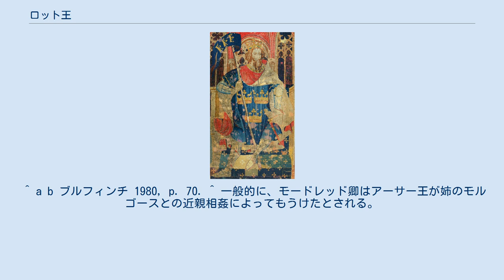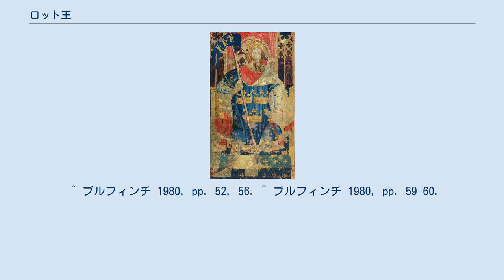ロット王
ロット王（あるいはロト王、英語: King Lot, King Loth）は、アーサー王物語に登場する人物。
一般的には、「オークニーのロット王」などと表記されることが多い。
その他、ロージアン (Lothian)、ノルウェーの王とされることもある。
 ウーゼルがイグレーヌと結婚した後、イグレーヌと前夫との間の長女モルゴース（古い版だとアンナ）と結婚した。
モルゴースはアーサー王の姉であるから、ロット王はアーサー王に対して義兄にあたる。
モルゴースとの間に円卓の騎士として名高いガウェイン卿、アグラヴェイン卿、ガヘリス卿、ガレス卿をもうける。
古い版では、モードレッド卿の父親になっていることもある。
 モンマスのジェフリーなど古い版によれば、ロジアンの王であったロットは、アーサー王に忠誠を誓い、アーサー王からノルウェー王に封じられている。
ブルフィンチ版もこれと同じで、アーサーが王位を得て間もなく、11人の王とともに叛逆を企てたが、後にはアーサー王と和解しノルウェー王に封ぜられている。
しかし、マロリー版などによればアーサー王の即位に反対し11人の王とともにアーサー王に反乱し、最終的にはペリノア王との戦いに敗れ戦死した。
このことが原因で、円卓の騎士の内部で、ロット王の息子たち（ガウェイン卿ら）とペリノア王の息子たち（トー卿、ラモラック卿）に対立が生じている。
 説によれば、ロット (Lot) という名前自体が「ロージアン (Lothian) を支配するもの」を意味し、個人名ではなかったとするものもある。
 ^ a b ブルフィンチ 1980, p. 70. ^ 一般的に、モードレッド卿はアーサー王が姉のモルゴースとの近親相姦によってもうけたとされる。
 ^ ブルフィンチ 1980, pp. 52, 56. ^ ブルフィンチ 1980, pp. 59-60.